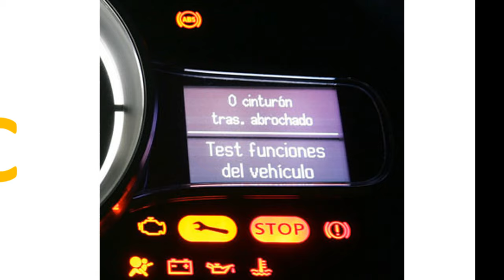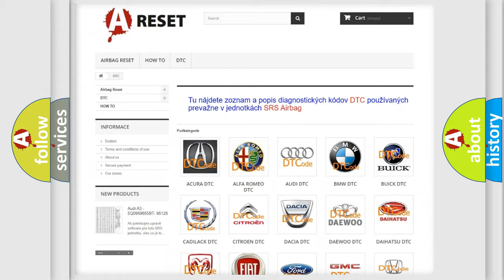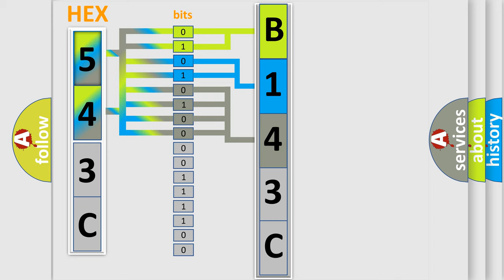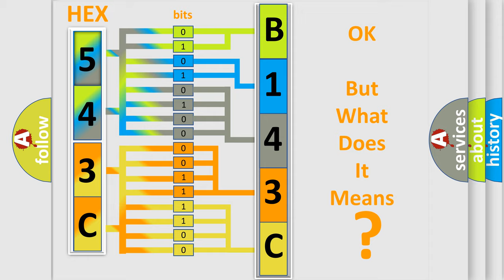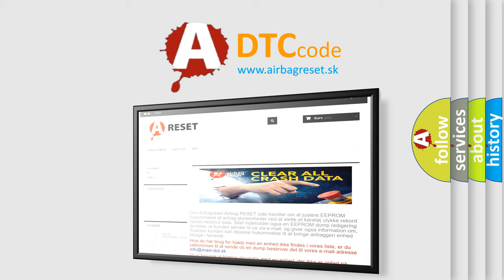DTC Dodge B143C-11 Short Explanation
Contents:
0:21 Basic DTC analysis according to OBD2 protocol standard.
1:48 Insight into programming
2:58 A diagnostically understandable description of the Diagnostic Trouble Code
3:05 Basic error definition

Make:
Dodge
Code:
B143C 11
Definition:
Tailgate Handle. Faulty Signal
Description:
The central electronic module (CEM) checks the tailgate lock motor via a directly connected connection.The diagnostic trouble code (DTC) is stored if the control module registers an open-circuit or a short-circuit to supply voltage in the power cable for the lock motor.
Cause:
Open-circuit in the power supply cable between the central electronic module (CEM) and the tailgate lock motorShort-circuit to supply voltage in the power supply cable between the central electronic module (CEM) and the tailgate lock motor.